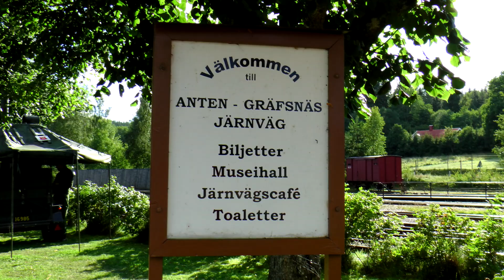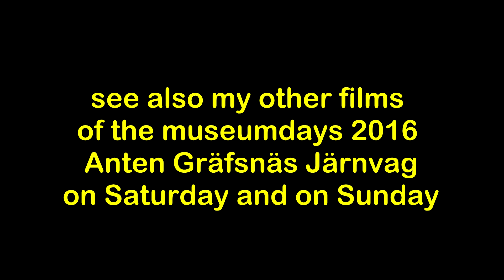Museumdays famous Anten - Gräfsnäs Järnväg 2016 - overview all rolling stock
Museumdays 13 and 14 August 2016 by  the famous Anten - Gräfsnäs Järnväg in Sweden. In this fiilm you see all the rolling stock in action during those 2 days. Much steam. In some time you can see the trains on saturday and on sunday in 2 additional films.